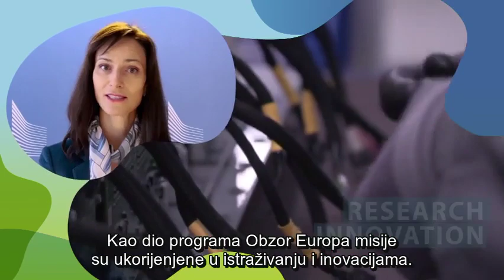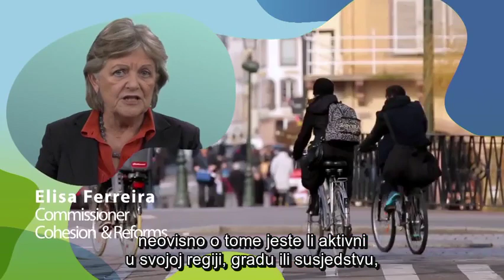Misije EU-a za rješavanja globalnih problema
Pokrenuli smo pet novih misija 🇪🇺, s vizijom zajedničkog poboljšavanja uvjeta života ljudi u Europi i svijetu. Misije će biti usmjerene na goruće probleme poput:
- prilagodba klimatskim promjenama,
- borba protiv raka,
- obnova našeg oceana i voda,
- klimatski neutralni i pametni gradovi,
- plan za tlo za Europu.
Misije su novi, inovativni alati, nov način suradnje u okviru Obzora Europa te jedinstven koncept u politici EU-a.